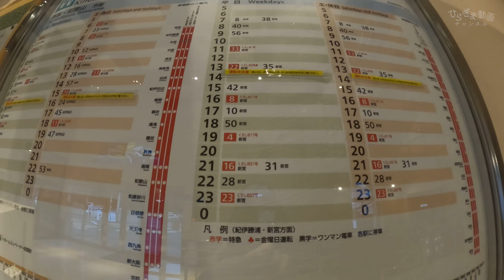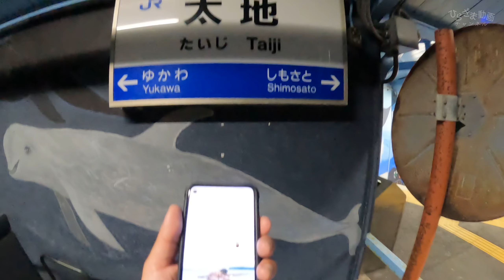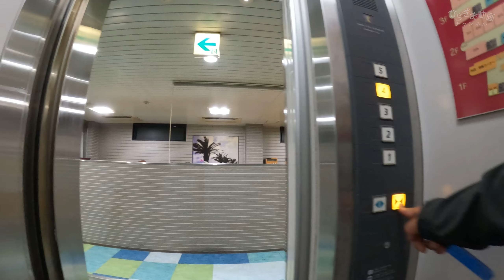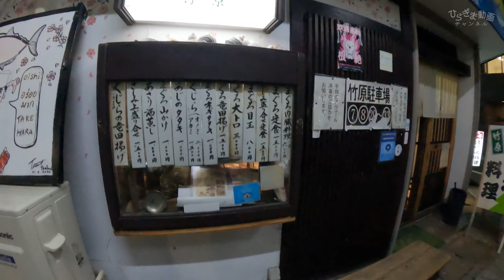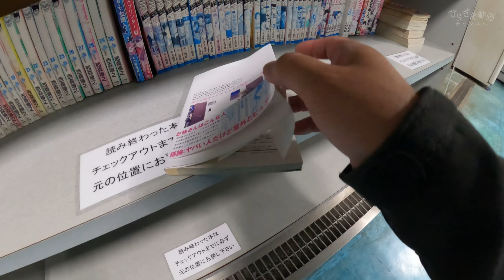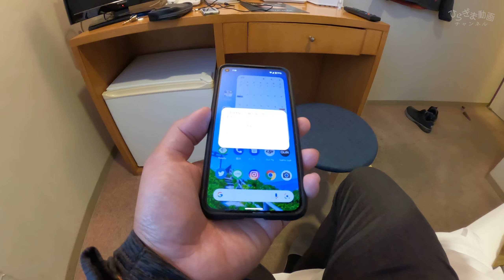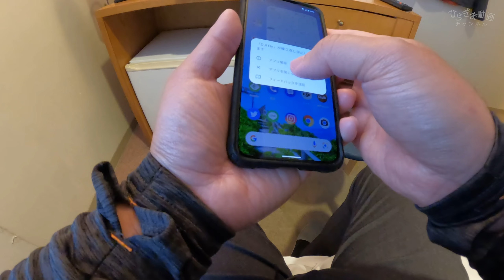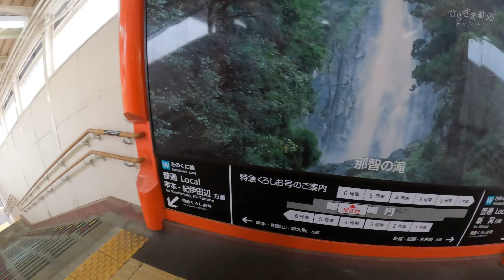旅動画 太地町〜那智勝浦 ビジネスホテルブルーハーバー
仕事で行って、ビジネスホテルブルーハーバーで一泊して、特急くろしおで帰ってきた時の動画です。

ビジネスホテルブルーハーバー
じゃらん